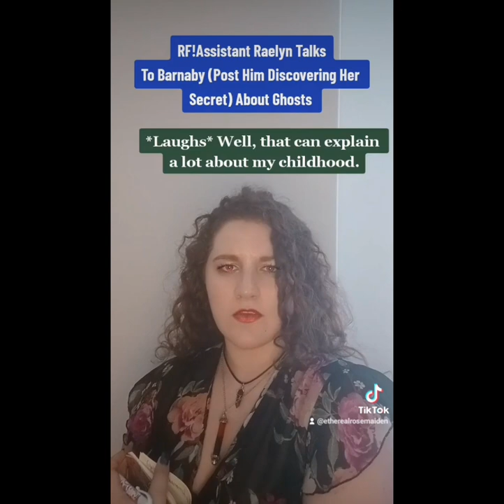Raelyn Esmeray Destler ~ WH OC TikTok Skit Compilation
My Welcome Home OC.
Originally Posted on June~July 2023 on TikTok